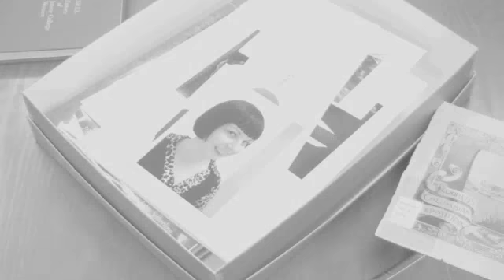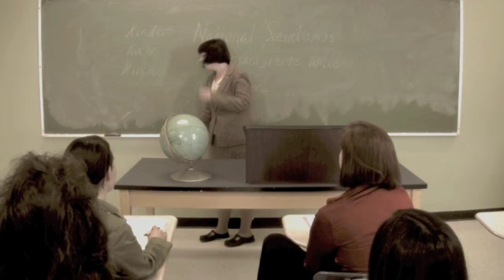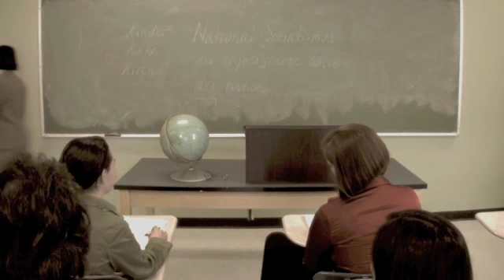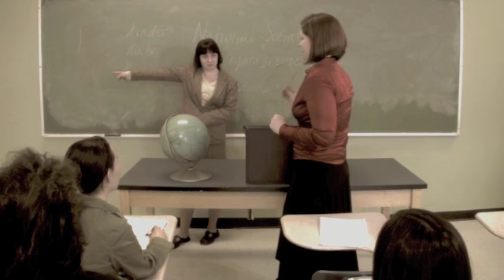Through Enemy Eyes Part 1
Final released version of "Through Enemy Eyes", a short film based on the true story of a Nazi spy teaching at a small New England college before World War II who is forced to choose between her duty and her one true love. Written by and starring Lauren Ennis. Part 1 of 4